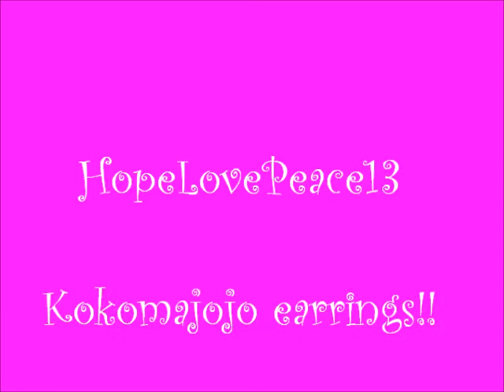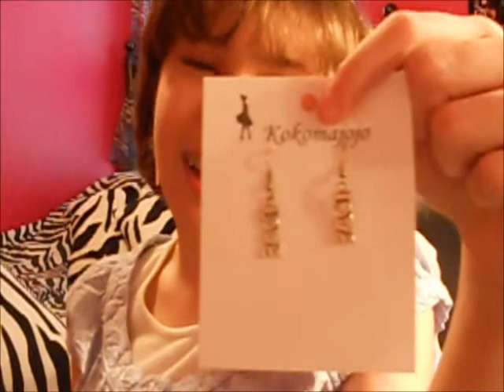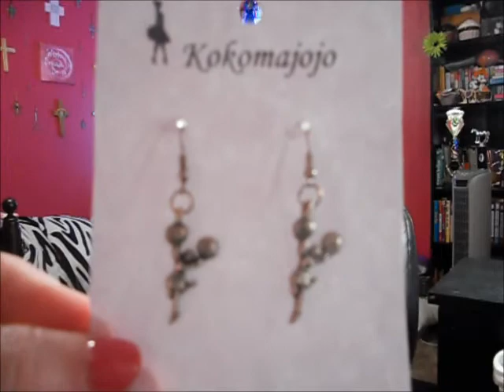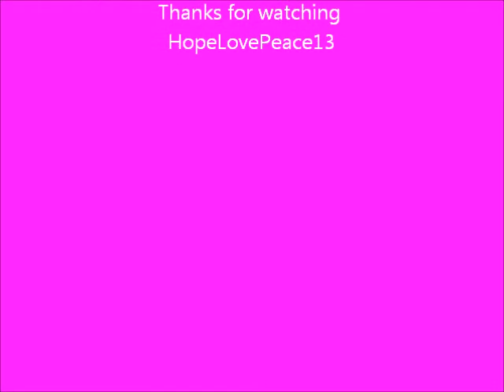Earrings from Kokomajojo & The Buffalo; (haul video)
Wanted to share my earrings from Kokomajojo & The Buffalo with you.  Love their jewelry, but am obsessed with their earrings.  You can find them on Facebook @